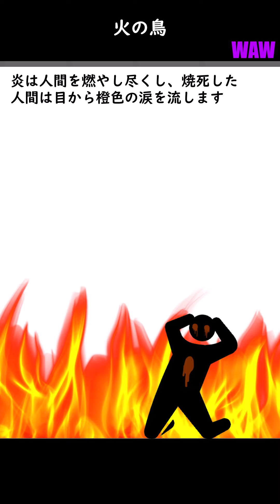火の鳥【幻想体(アブノーマリティ)】